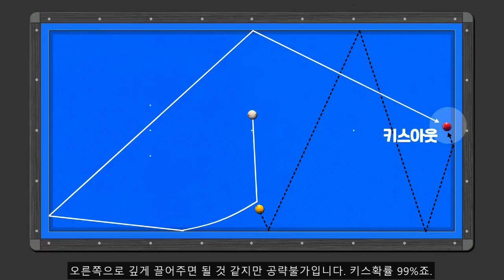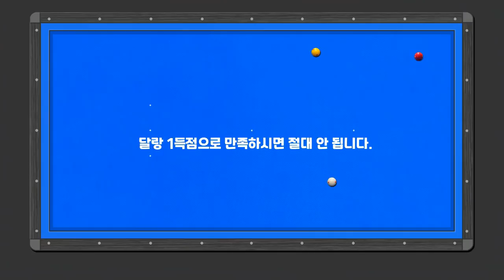(178) 💘 [실전분석] 단단장 더블 / 장착하시면 공격이 편해집니다.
구독자여러분 안녕하십니까, 당구홀릭의 폴드랑입니다.
2021년 10월 29일, 폴드랑의 실전분석 그 세 번째 시간입니다.
첫 번째 상황입니다.

오른쪽으로 깊게 끌어주면 될 것 같지만 공략불가입니다.
키스확률 99%죠.
운 좋게 키스가 빠졌다고 계속해서 들이대시면 폴드랑 슬퍼집니다.
사실 아직까지 우리구독자님들께서는 1표적구 진행동선읽기 불확실합니다.

이런 배치에서는 무조건 “세이프티 플레이”를 우선 생각해 주셔야합니다.
상대의 공을 최대한 얇게 공략하여 반대편으로 배치시킬 수 있는 공략법을 찾는 것이죠.
그 첫 번째는 “횡단샷”입니다.
두께는 완전 얇습니다. 거의 감각적인 두께랄 수 있죠.
사용당점은 “12:00 1팁”입니다.
두 번째는 “리버스”입니다.
무작정 “세이프티 플레이”는 좋지 않습니다. 최대한 득점앵글라인까지 만들고자 애써봅니다.
두께와 스트로크, 거기에 당점까지 정말 완벽히 구사하더라도
겨우 득점될까 입니다. 완전 난구죠.